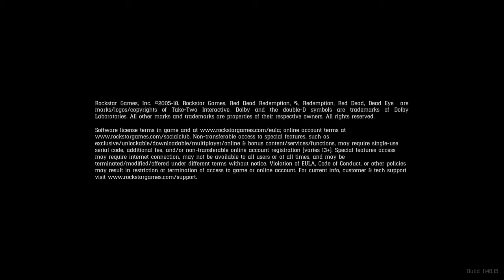Red Dead Redemption 2 Free Roam